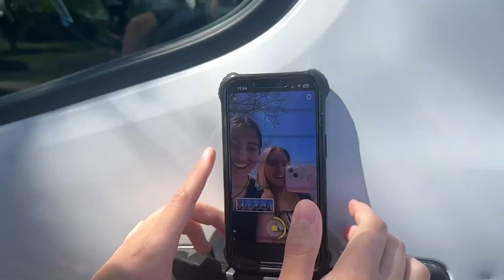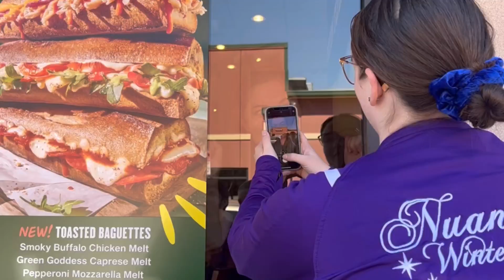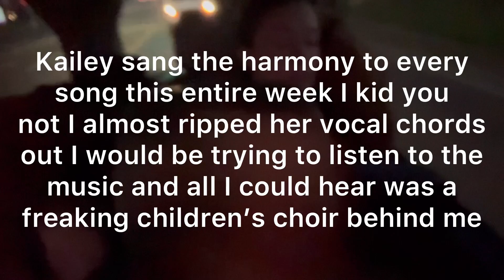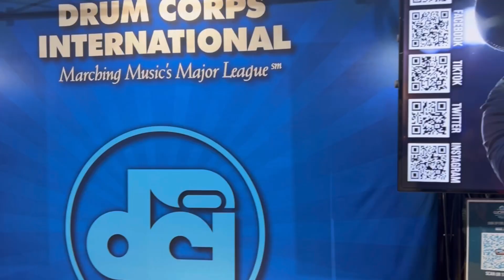MY FIRST DAYTON! JMU Nuance Open member @ WGI World Championships 2023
Hi boos!!! This was honestly the coolest experience everrrrr. Colorguard Christmas definitely lived up to the hype! I've been dreaming about going to champs since I first discovered what WGI was, and to be able to be so immersed in this world was incredible. Love y'all xoxo